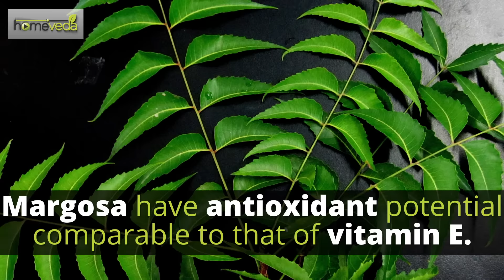Why is Neem Good For You?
Margosa A.K.A neem has been a herbal remedy for centuries. The video explains just the reasons for it.

These remedies are based on the principles of Ayurveda, the ancient Indian science of healing, and are completely natural, non-invasive, and can be prepared at home. Consult your doctor if the symptoms persist.